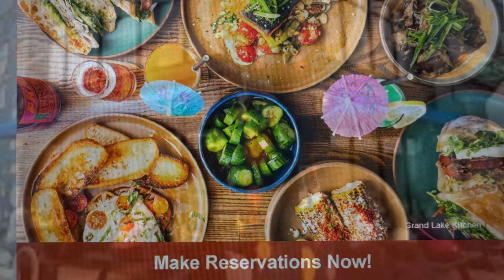Kowbird By Horn Barbecue Joins Oakland Restaurant Week 2024 at 1733 Peralta March 14th-24th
Oakland Restaurant Week 2024 Features The Alley At 3325 Grand Avenue